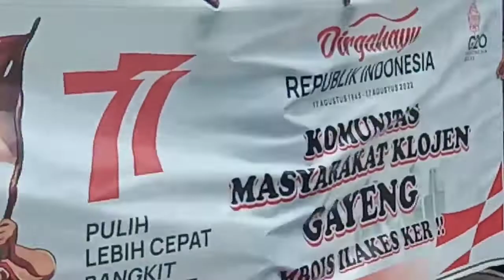hari ini wali kota malang, menggelar karnaval, besar besaran,tgl 11 09 2022